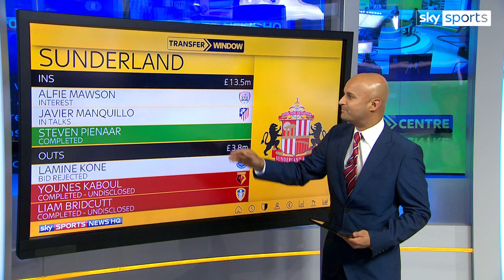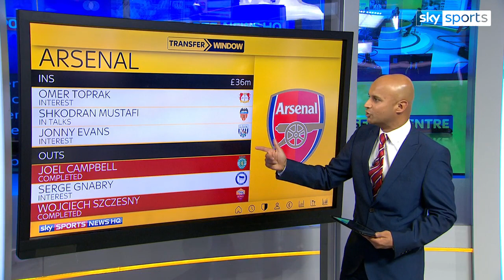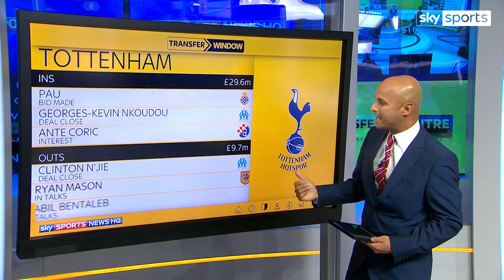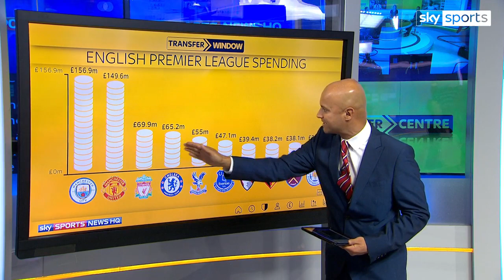Transfer Centre Sky Sports